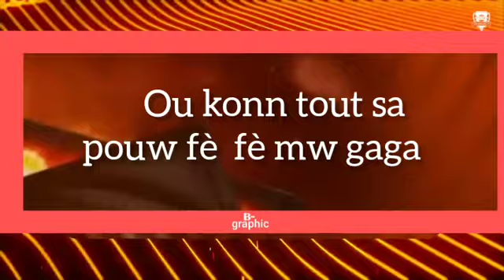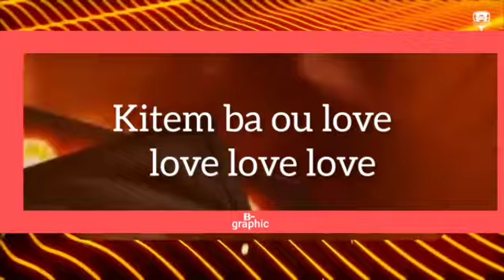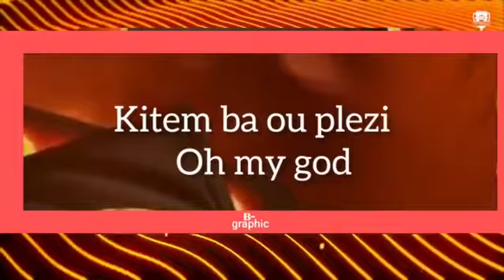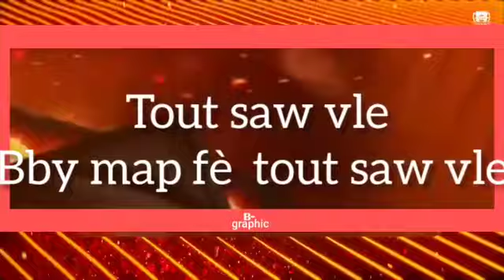VOLDA le champion - tout saw vle - official vidéo lyric